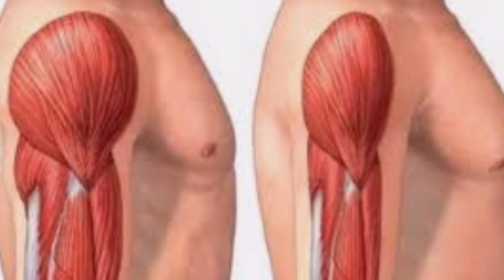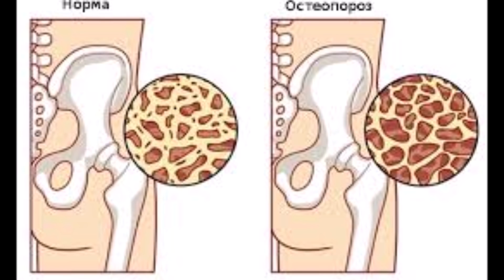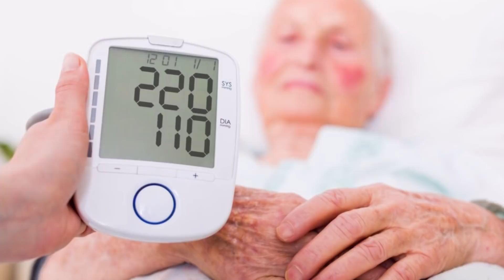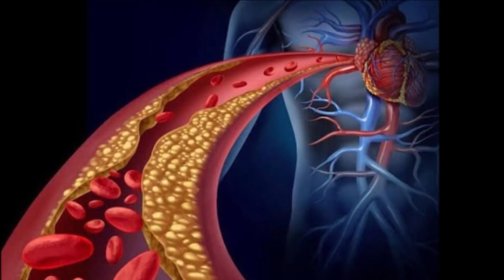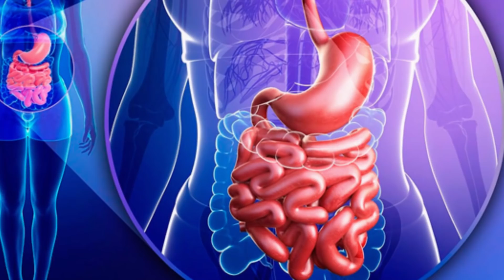Целебные свойства мяса перепела